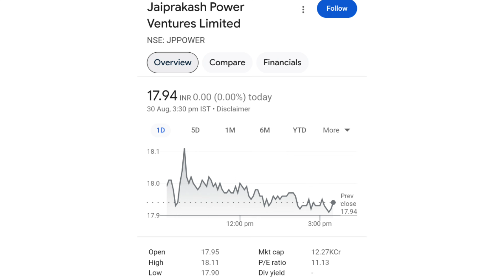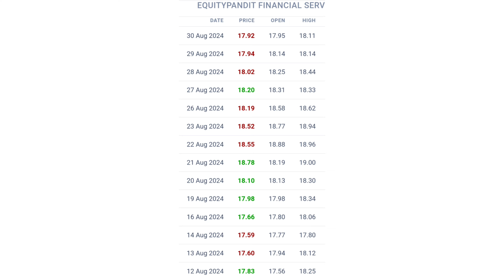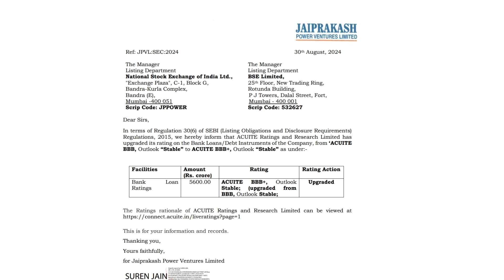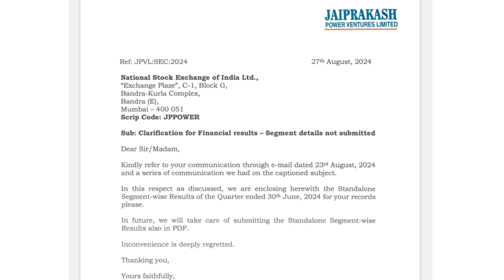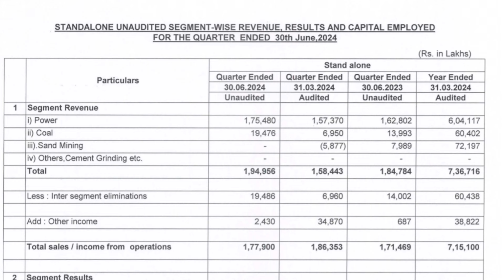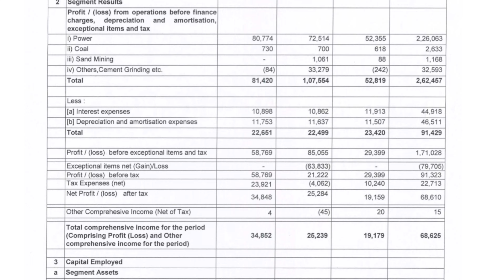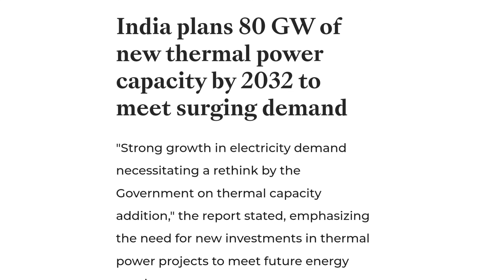Notice आ गया | jp power share latest news | jp power share latest news today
online kamai